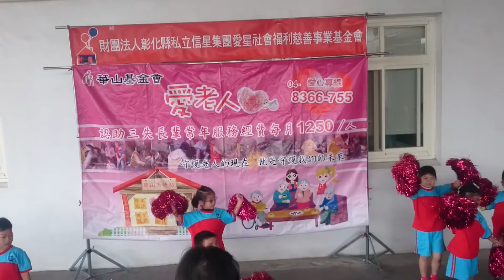【花壇新聞】大村信星集團捐助華山基金會扶老基金兒童表演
大村信星集團捐助華山基金會扶老基金兒童表演